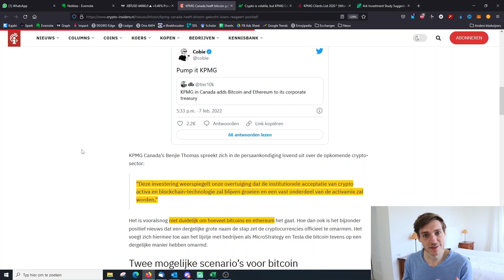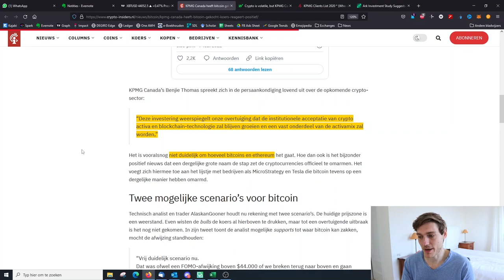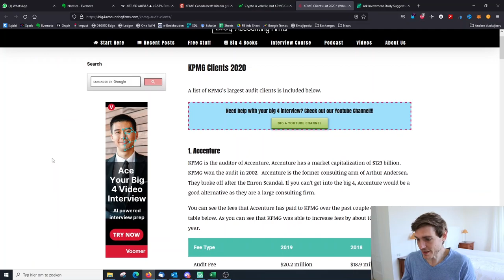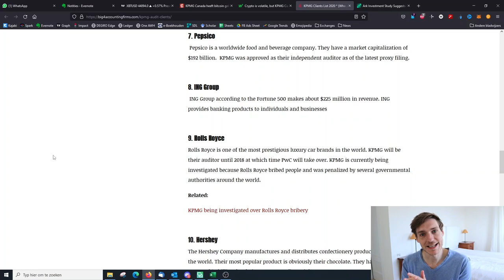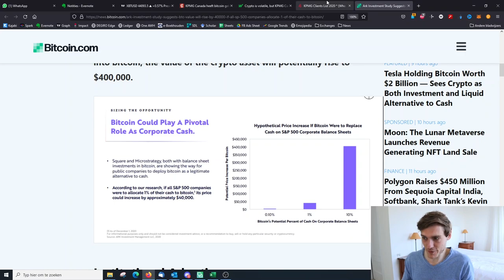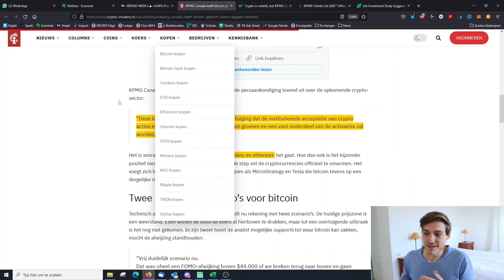Bitcoin koers gaat naar $84.000 als DIT gebeurt!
De koers van bitcoin kan flink stijgen als dit allemaal gebeurt. We staan nog maar aan het begin. Geen probleem!

Gisteren kwam het belangrijke nieuws dat KPMG bitcoin en ethereum op de balans heeft gezet. Dat nieuws is op zichzelf misschien niet per se indrukwekkend. Maar het mogelijke sneeuwbaleffect is dat wel. KPMG is een accountancybedrijf en geeft advies aan heel veel grote bedrijven. Doordat KPMG zelf crypto op de balans zet, kan het zijn dat KPMG andere bedrijven gaat adviseren om dit ook te gaan doen. Hierdoor zou dit nieuws enorme gevolgen kunnen hebben.

ARK Invest heeft een tijdje geleden onderzoek gedaan naar de invloed van institutionele beleggers op de prijs van bitcoin. Als de 500 grootste bedrijven van de Verenigde Staten 1% van hun cashpositie zouden omzetten in bitcoin, dan zou dat voor een prijsstijging van $40.000 kunnen zorgen. Bij een blootstelling van 10% zou de koers van bitcoin met $400.000 kunnen stijgen.

Dit nieuws heeft dus een flinke fundamentele impact op de adoptie van bitcoin. Het wordt telkens meer gezien als een activa die ieder bedrijf op de balans zou moeten hebben. Als dit op wereldwijde schaal gebeurt, zal dit waarschijnlijk zorgen tot een stijging van de koers van bitcoin.

👉 Benieuwd hoe ik jou verder kan helpen? Ga dan naar

🎯 Wil je meer weten over mijn missie en wil je erachter komen hoe jij een bijdrage kunt leveren? Ga dan naar

📓 Beginnen met beleggen? Download mijn gratis e-book om meteen te beginnen,

📈 Wil je een hoger rendement behalen? Neem dan eens een kijkje bij mijn gratis online masterclass

💱 Op zoek naar een platform waar je aandelen kunt kopen? Dan ben je bij DEGIRO aan het juiste adres! Houd er wel rekening mee: met beleggen kun je je inleg verliezen.

💲 Wil je rente krijgen op je crypto EN een bonus van maximaal $250 via BlockFi? Als je een account maakt met deze link, krijg ik 0,5% van de hoeveelheid geld die je aan je account toevoegt in de eerste 30 dagen nadat je een account hebt gemaakt.